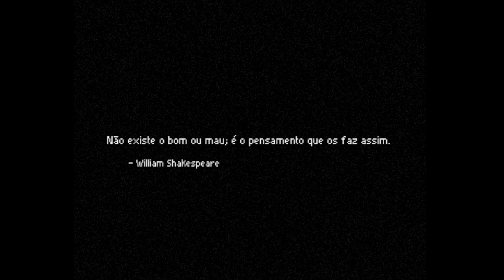Meu Amigo Virtual Gameplay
Side Scroller/Beat'em Up Game as a sequel to the "Meu Amigo Virtual" TV episode from the "Casos e Causos" of RPC.
The game was made in Adobe Flash.